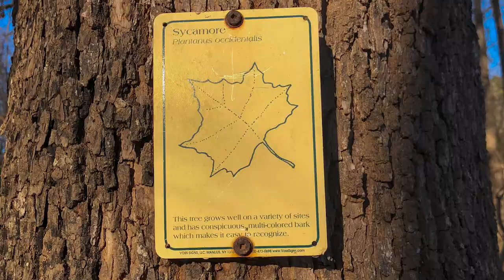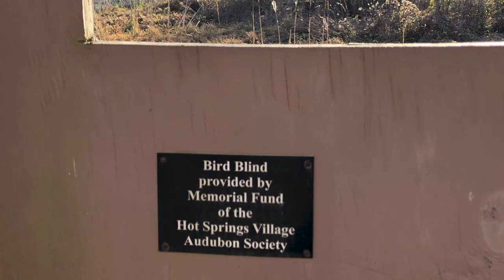Beaver Dam Trail Flyover and Up Close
This video was created for HSV Audubon Society to highlight the Beaver Dam Trail just below the Lake Balboa.